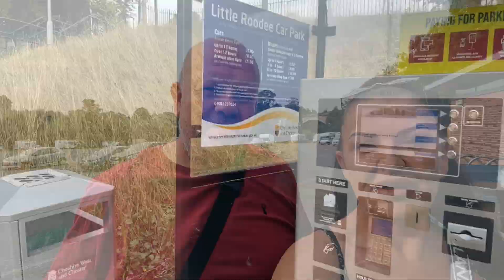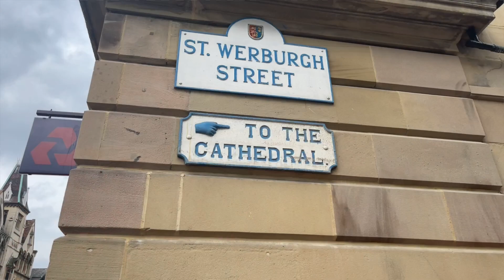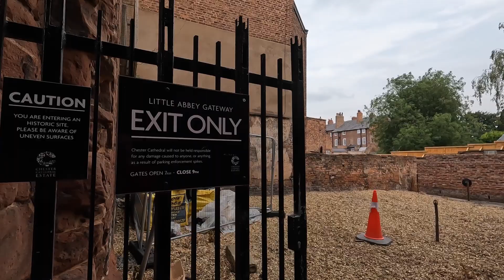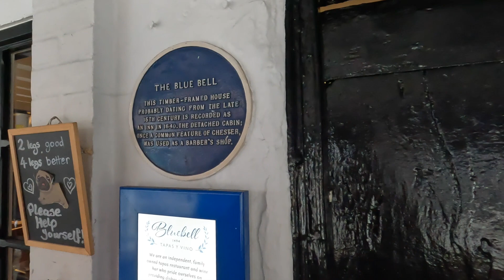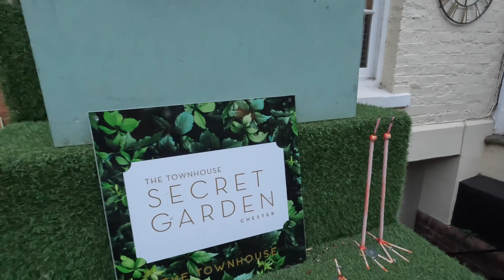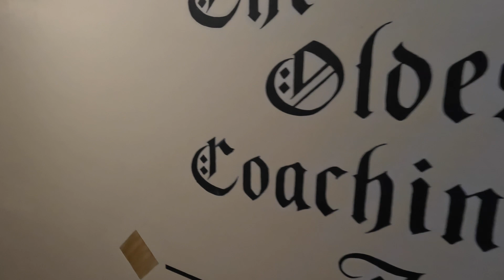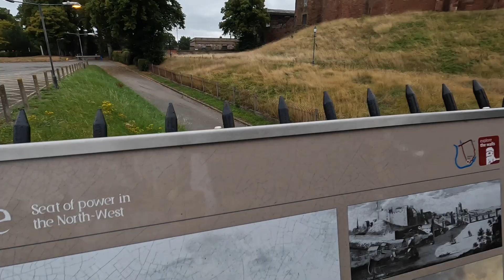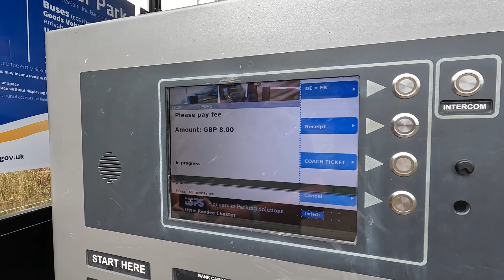VANLIFE in the City - it's all KICKING OFF!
In this video we visit Chester, join us to find out what kicked off and what there is to do in Vanlife in the lovely ancient city of Chester

Filmed using GoPro 10